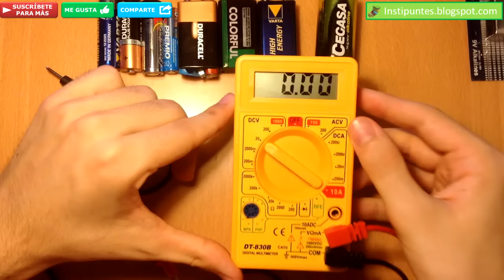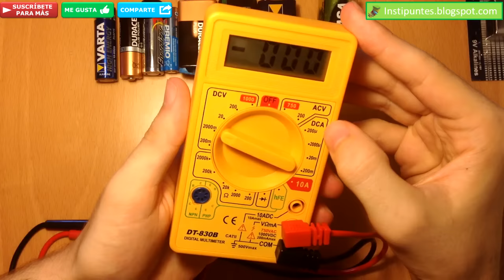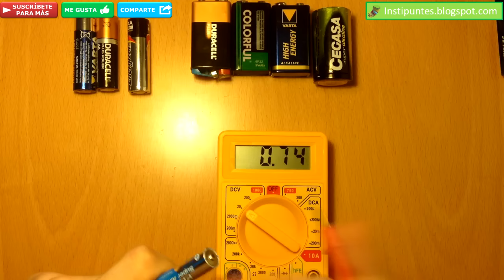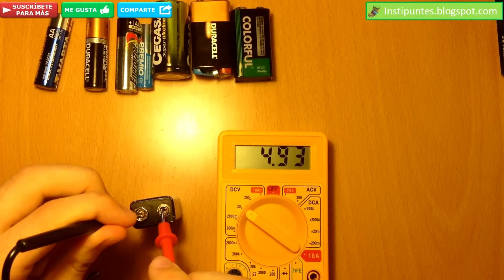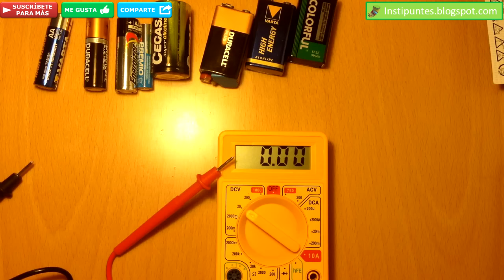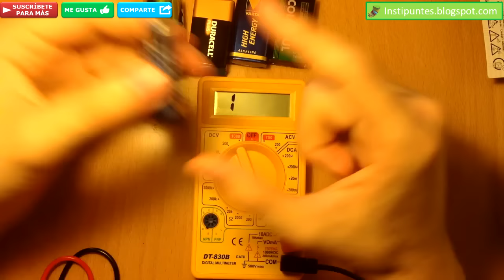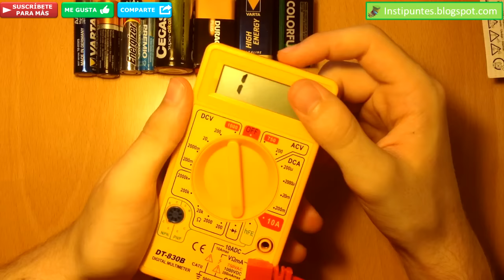Cómo comprobar la carga de una pila o batería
En este vídeo explicaré cómo comprobar si a una pila le queda carga usando un multímetro digital. Espero que os guste.
RECORDAD QUE ES MÉTODO SÓLO ES UNA FORMA RÁPIDA Y SIMPLE DE MEDIR LA CARGA QUE LE QUEDA A LA PILA DE UNA FORMA APROXIMADA. PARA MEDIRLO CON EXACTITUD DEBERÍAIS AÑADIR AL CIRCUITO UNA RESISTENCIA DE CARGA.

Vídeo en el que explico cómo medir la tensión de vuestra vivienda en un enchufe o toma de corriente

  -"Like" icon by Designmodo (has been modified).
  -"Youtube" icon by Gregor Čresnar (unmodified).
  - "Finder, point, up" icon by WPZOOM (has been modified).
  - "Twitter" icon by Zlatko Najdenovski (unmodified).

Checar voltaje de pilas o baterías
Checar carga de pilas o baterías
Comprobar voltaje de una pila o batería
Saber si un pila funciona
Multímetro digital
Pilas de petaca
AAA
AA
Voltaje
Tutorial
Truco
Life hack cómo saber si le queda carga a una pila o batería
Cómo saber si una pila está descargada